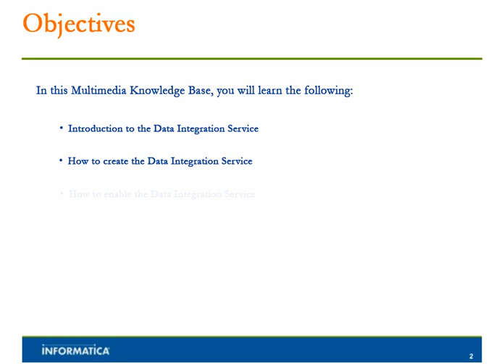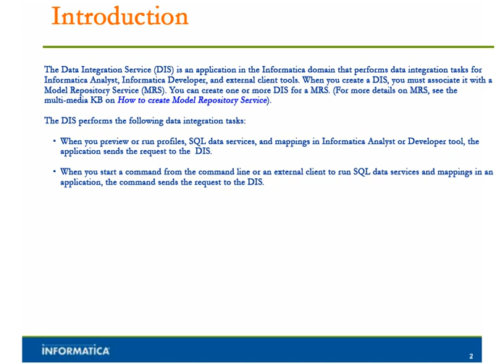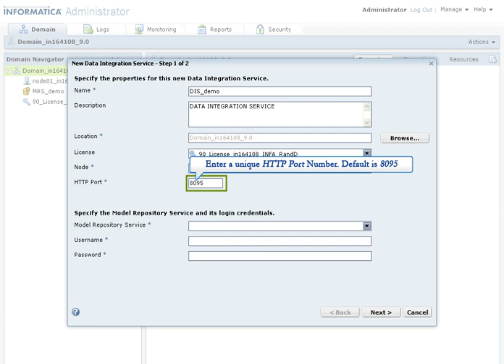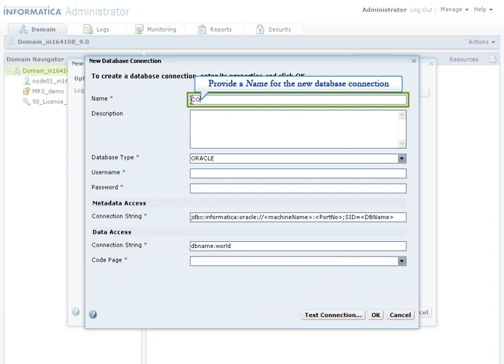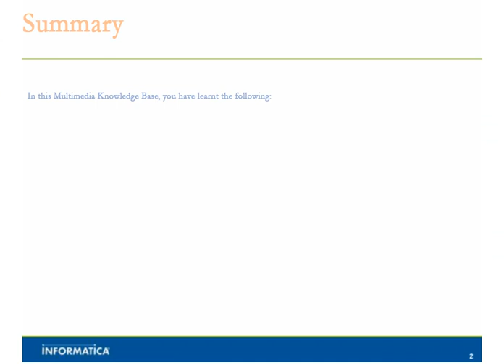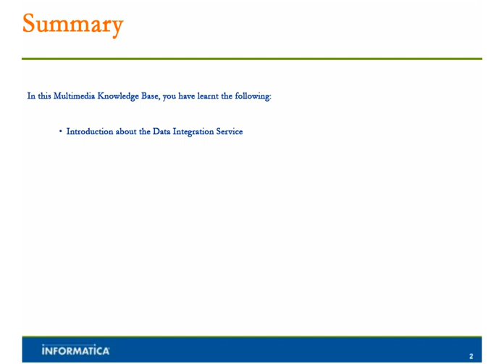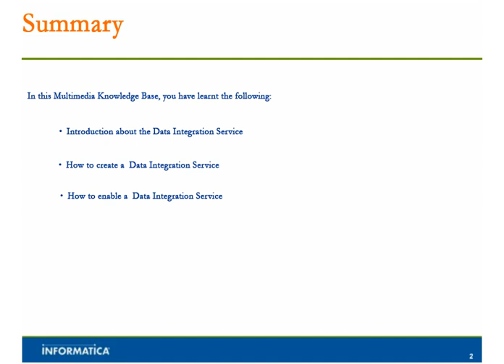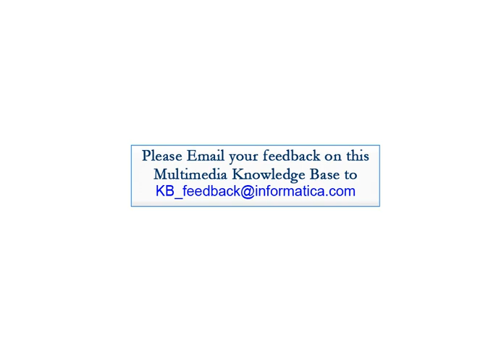Multimedia KB: How to create Data Integration Service in PowerCenter 9.0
This is a Multimedia demo on How to create Data Integration Service in PowerCenter 9.0.